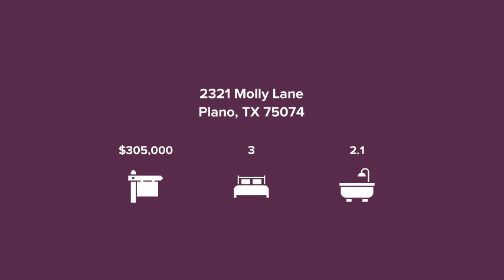2321 Molly Lane Plano, TX 75074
Judi Ward - Berkshire Hathaway HomeServices PenFed Realty Texas
3 beds 2.1 baths